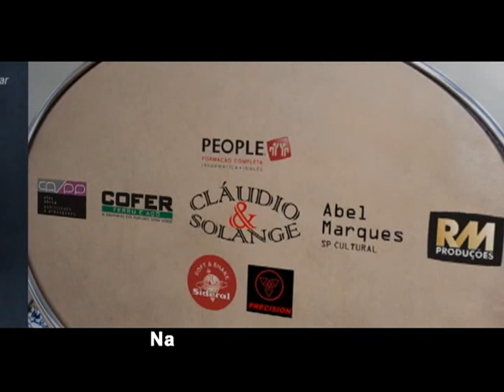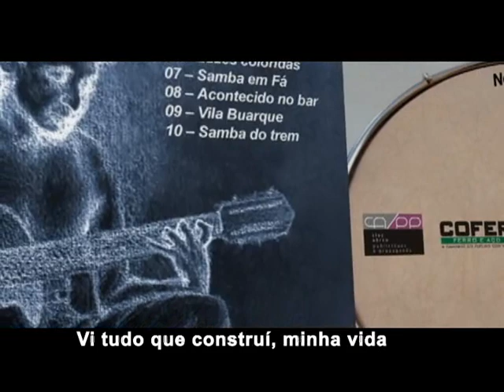Brasil - Choro na Madrugada - Sambaú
Choro na Madrugada é um Samba de autoria do cantor e compositor Aveland Sambaú e a gravação tem a participação especial da cantora Marlene Ligória Cambraia.
Um belo dia, esse samba começou a tocar na minha cabeça. Parece até que já existia de tão familiar e tão fácil assimilação.